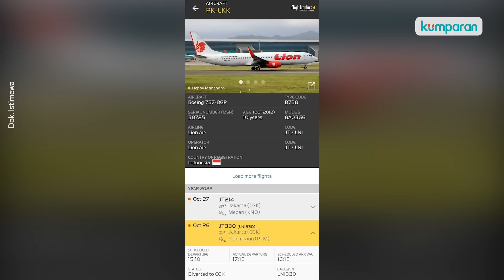Mesin Kiri Terbakar, Pesawat Lion Air Mendarat Darurat di Soetta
Mesin pesawat Lion Air Boeing 737-8GP terbakar dalam penerbangan tujuan Jakarta-Palembang, Rabu (26/10). Akibatnya pesawat mendarat darurat di Bandara Soekarno-Hatta. Diketahui, pesawat tersebut take off pada pukul 17:13 WIB. Pesawat ini membawa 6 kru dan 169 penumpang.